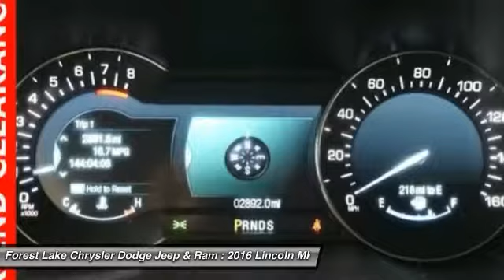2016 Lincoln MKX Select Forest Lake MN R18064A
2016 Lincoln MKX Select